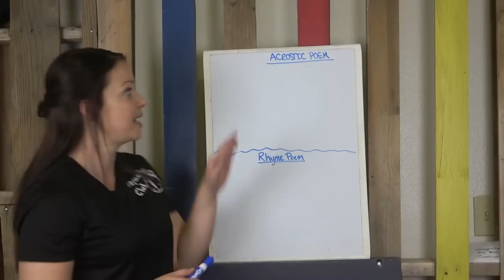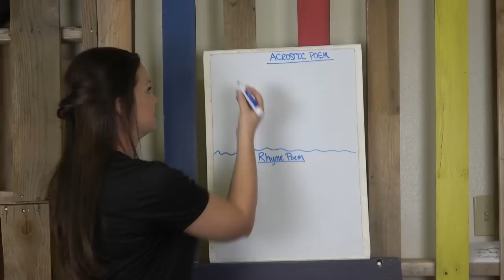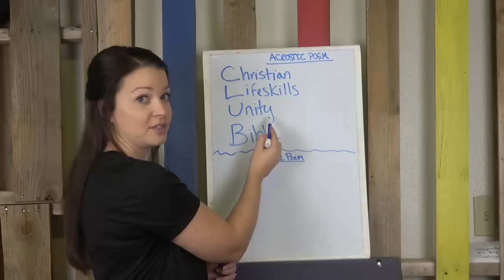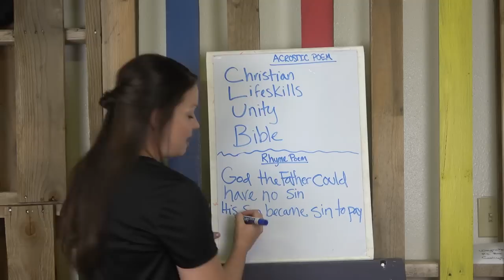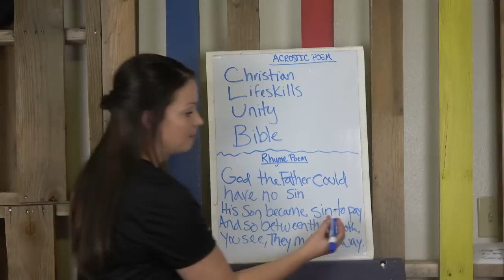Waymaker Club - To Be or Not To Be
This episode of the “Waymaker Club” is called “To Be or Not To Be” based on Matthew 5: 1 - 12.  (Please subscribe to free to our YouTube Channel and click like and share with your friends. Click on the bell to receive notifications of new videos.)  Join the Waymaker Club each week to have fun learning about God and His Word.  Waymaker Club’s goal is to help kids to depend on the Waymaker, Jesus, to find their way through life using the Bible, activities, fun and life skills.  The Waymaker Club’s Theme Verse is: “I am the way, the truth, and the life.”  found in John 14:6.
Downloadable Resources Available for this Episode:
1.  Examples of Living Out the Beatitudes
2.  The Beatitude Bible Verses: